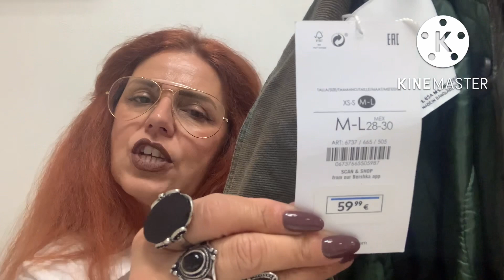Kiko e Bershka |Queen of fashion CREMI❤️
Ciao a tutte/i oggi piccolo shopping,buon martedì 💋